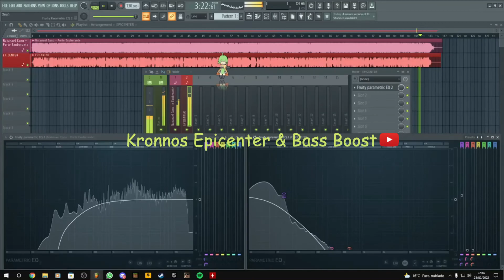Natanael Cano - Porte Exuberante [Epicenter by Kronnos]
Esta canción esta publicada sin fines de lucro, todos los derechos a sus respectivos autores.

¿Quieres tu música con Bass Boost y/o Epicenter? Házmelo saber en los comentarios